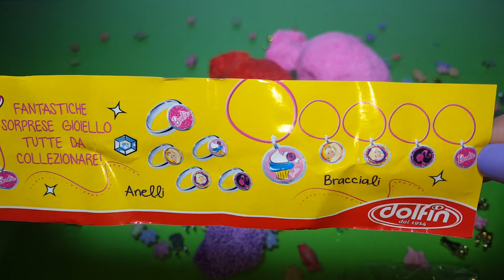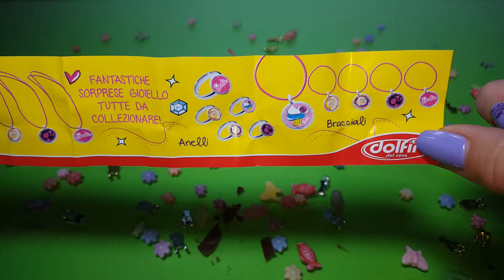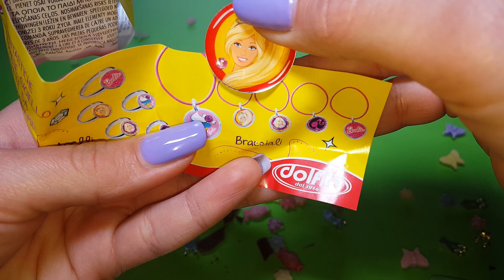Barbie Candy Kinder Surprise Eggs in Foam Putty by Kids Fun Corner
3 Barbie kinder surprise eggs unboxing with beautiful Barbie necklace and bracelet.

Join Kids Fun Corner a toy channel with toys for babies and preschool children,surprise eggs and education videos for kids.

Surprise eggs, Kinder Surprise, Maxi eggs, Kinder Überraschung, Mickey Mouse Surprise eggs, Easter Eggs,